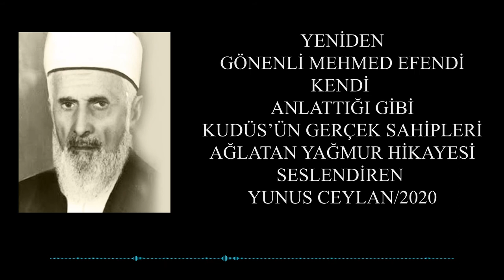AĞLATAN YAĞMUR HİKAYESİ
YENİDEN
GÖNENLİ MEHMED EFENDİ
KENDİ
ANLATTIĞI GİBİ

KUDÜS’ÜN GERÇEK SAHİPLERİ

SESLENDİREN

YUNUS CEYLAN/2020.